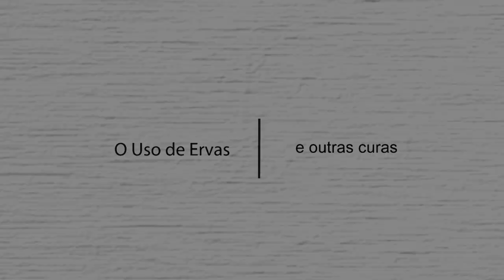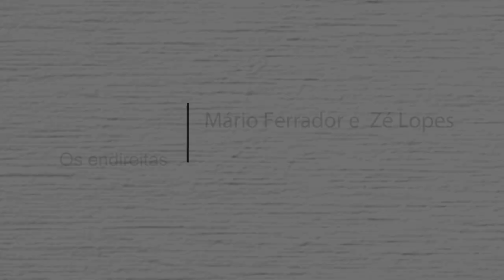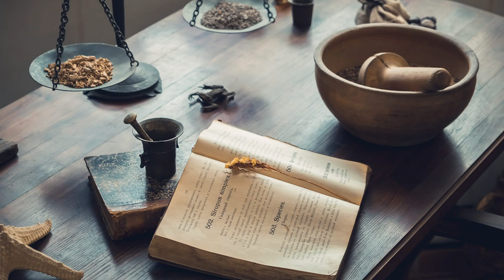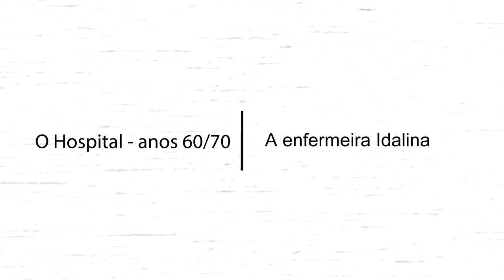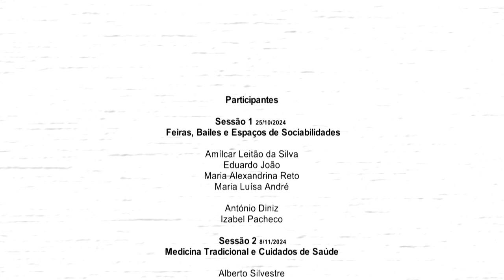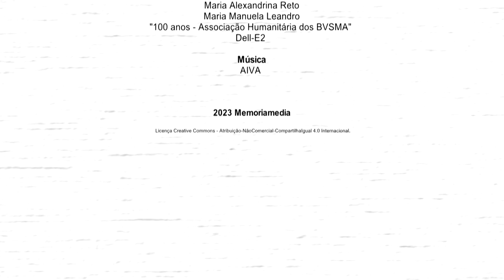Medicina Tradicional e Cuidados de Saúde - memórias Sobral de M. Agraço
Sobral de Monte Agraço, suas histórias e memórias.
Baseado no conceito de “Biblioteca Humana”, este projeto promove a partilha de histórias sobre a vila e o concelho de Sobral de Monte Agraço. Memórias, narradas na primeira pessoa, testemunhos preciosos que importam salvaguardar e registar como parte da nossa herança cultural coletiva. Com este propósito, o município promove quatro sessões de registo de memórias onde, numa conversa orientada, os convidados partilham as suas memórias sobre como era viver em Sobral, nas décadas de 30 a 80, do século XX. Entre vários assuntos, abordar-se-ão temas relacionados com trabalho, o lazer, as práticas artísticas, as tradições, os espaços de sociabilidade e os movimentos sociais.

Sessão 2 - 8/11/2024
Medicina Tradicional e Cuidados de Saúde
Alberto Silvestre
Deolinda Santos
Idalina da Conceição
Márcio Lopes